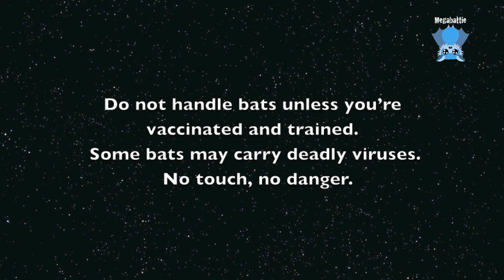Rescuing a flying-fox on the side of a road: this is Bullwarrior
Bullwarrior is an adult male Grey-Headed Flying-Fox who was noticed crawling around on the side of a road.  The member of public (MOP) who first called reported his location then left.  The second MOP found him on the other side of the road, where he climbed a tree.
The lovely MOP called again for rescue, and waited with the bat so I could locate him in the dark.
He climbed and fell from the tree, then crawled into some strappy leafed plant landscaping and hid out.  I couldn't find him in the plantings, so I just looked up a bit and found him hanging out on a vine draped fence.
The lovely MOP is terrified of bats, yet she cared so much she waited with the batty and watched where he went for me.
Initially I thought that he had been electrocuted, because there was a raw area on his wrist, but in better light this wasn't his problem.  He had a degree of pelvic or spinal damage, plus he had an open fracture in his left femur which was right at the knee joint.
None of this will heal enough for him to be functional for return to the wild, so he was euthanased.

RIP my handsome Bullwarrior (from Bulwara Rd).  No more pain.